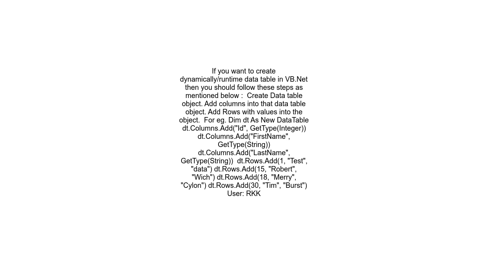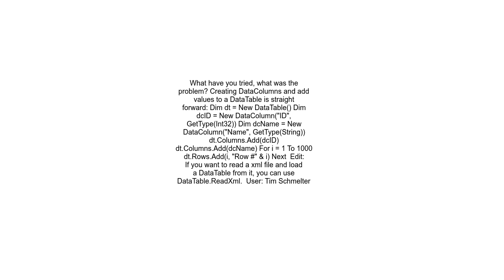How to dynamically create columns in datatable and assign values to it